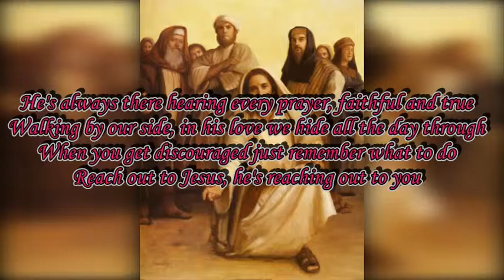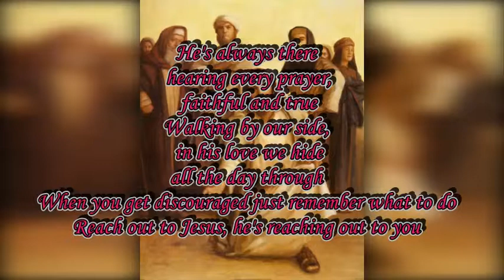Reach Out To Jesus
you not alone, Jesus walk with you all the way